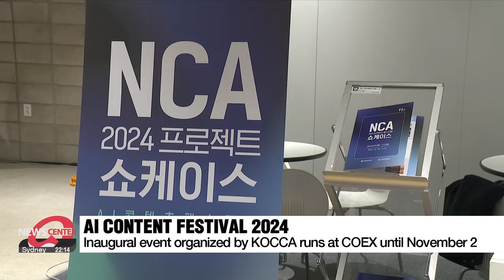Korea Creative Content Agency holds first 'AI Content Festival' until Saturday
AI가 여는 새로운 콘텐츠의 세상 콘진원, 첫 'AI콘텐츠 페스티벌' 개최

In an era where Artificial Intelligence is becoming part of everyday life, there's a new event for those curious about how AI technology is shaping the content industry.
The first-ever "AI Content Festival," organized by the Korea Creative Content Agency, showcases images, videos, virtual artists, games, and webtoons by 50 AI-focused companies and creators.
It also features projects created by students from the agency's "New Content Academy," a program dedicated to developing future content creators.
This three-day event runs at Seoul’s COEX until this Saturday, November 2nd.

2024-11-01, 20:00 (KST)